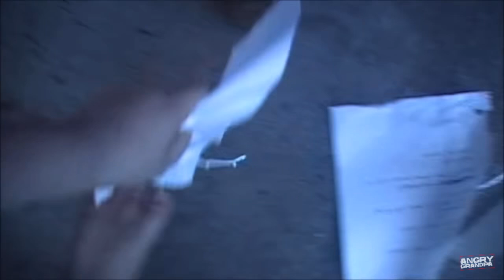AGP Q&A PART 2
Part 2 of agp doing Q&A